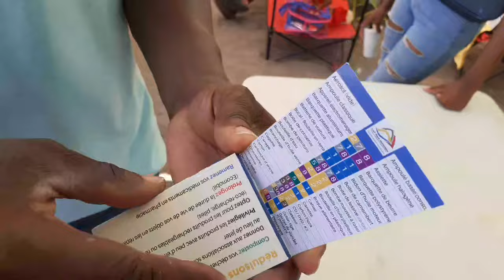yole ufr chanflor | courses des yoles | classement général tour des yoles 2024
course de yole aujourd hui
Émission : caraibesplus, Radio Filmée Handi FM Martinique Animateur : Félix Vert Pré, Patrice L. (Re)voir le reportage de caraibesplus, Radio Filmée Handi FM Martinique
37 tour des yoles 2023
Les étapes du tour des yoles 2023
L’annonce des étapes de la 37e édition du Tour des Yoles Rondes était très attendue par les passionnés de yole et de voile.
Lors d’une réunion tenue le vendredi soir 12 mai, le conseil d’administration de la fédération des yoles rondes de la Martinique a dévoilé le parcours du Tour, qui se déroulera du dimanche 30 juillet au dimanche 6 août 2023. Les présidents d’association et les patrons étaient conviés à cette réunion, tandis que la presse n’y était pas présente
Le principal enjeu de cette 37e édition sera de couronner le successeur de Diany Rémi et de l’équipage de Sara Energies. Cependant, la commune du Robert ne fait pas partie du parcours cette année. L’organisation, en collaboration avec la préfecture, doit également résoudre les problèmes liés aux sargasses, à la présence des plaisanciers et au mouillage sauvage.
course de yoles en martinique
Prologue
Dimanche 30 juillet : Fort-de-France – Fort-de-France
tour des yoles 2023 guadeloupe
Étape 1
Lundi 31 juillet : Fort-de-France – Le Diamant
championnat yole martinique
Étape 2
Mardi 01 août : Le Diamant – Rivière-Pilote
tour des yoles 2023
Étape 3
Mercredi 02 août : Rivière-Pilote – Le Vauclin
tour des yoles
Étape 4
Jeudi 03 août : Le Vauclin – Le François
l ayole
Étape 5
Vendredi 04 août : Le François – Trinité

Étape 6
Samedi 05 août : Trinité – Saint-Pierre
gommier
Étape 7
Dimanche 06 août : Saint-Pierre – Fort-de-France
étapes tour des yoles 2023
Comment suivre le Tour des yoles Martinique ?
1. Suivez toutes les étapes en direct et dé-géolocalisées sur le site Web de Martinique la 1ère, la version mobile et l'application.
2. Le Mag du Tour, à voir et à revoir en rediffusion sur le site Web de Martinique la 1ère.
3. Retrouvez tous les temps forts dans notre "live minute par minute" dédié à la course.